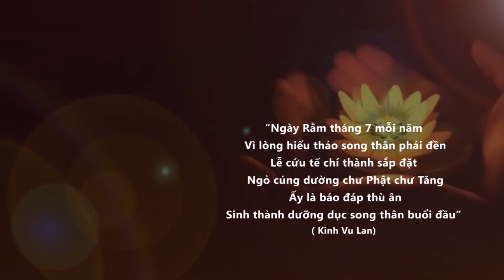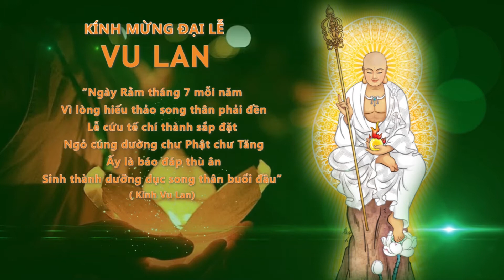[24.08.2020] Các hoạt động từ thiện xã hội ý nghĩa mùa Vu lan